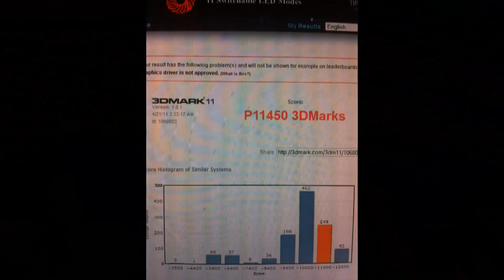Zig's Computer With Tri Monitors 2.0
Here the specs:
2 NVIDIA GTX 580 ASUS ENGTX580 in SLI
256GB SSD 6.0Gb/s Crucial RealSSD C300
Intel Core i7-950 Bloomfield Over Clocked to 4.6GHz
2TB SATA 6.0Gb/s Seagate Barracuda XT ST32000641AS
ASUS Rampage III Formula
12 GB (3 x 4GB) DDR3 1600 Corsair Dominator
Antec TruePower Quattro TPQ-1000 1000W
Antec Twelve Hundred Steel ATX Full Tower Computer Case
3 SAMSUNG 26 inch 2693HM LCD Monitors
G19 Logitech Keyboard
Swiftech H20-220-APEX ULTIMA CPU Liquid Cooling Kit w/ Apogee XT